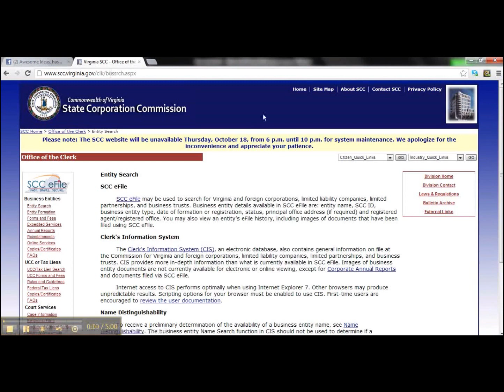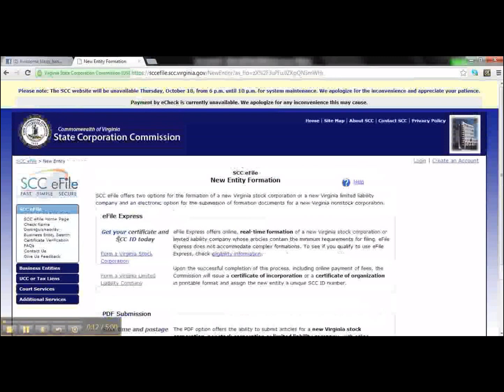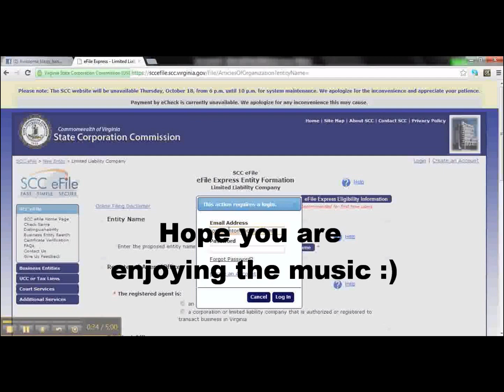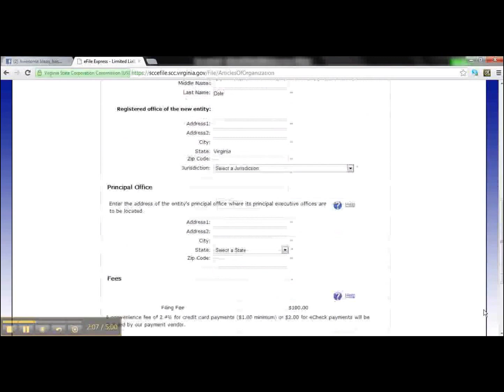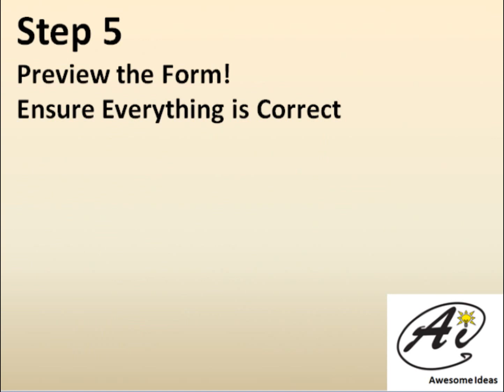How to form an LLC in Virginia Online - Business Ideas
Form an LLC in Virginia. Business idea will show you how to file an LLC. This Awesome Ideas video is designed to help those who are starting new businesses.